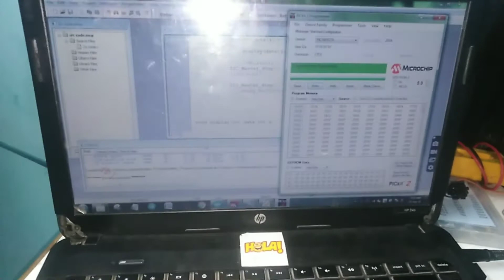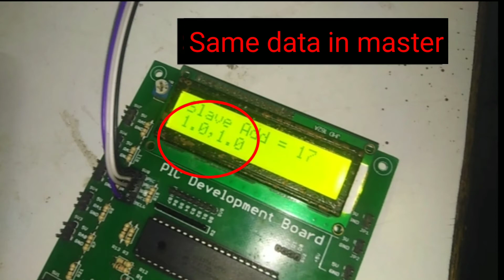Mini Project | I2C Communication Between PIC and Arduino nano | I2C slave Scanner in PIC16F877A.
Hi guys:
 In this video I am demonstrate the i2c communication between PIC16F877A and Arduino Nano board

Timestamps:
00:00 Introduction.
00:22 Video Start.

If any doubt joins in my telegram group.